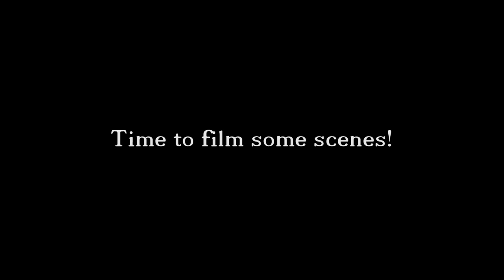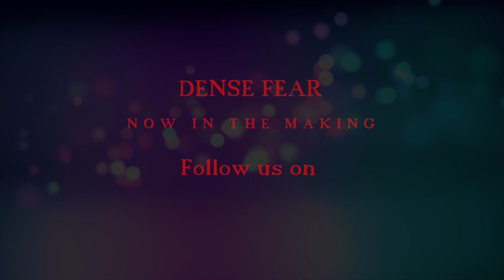March the 5th Dense Fear video Diary